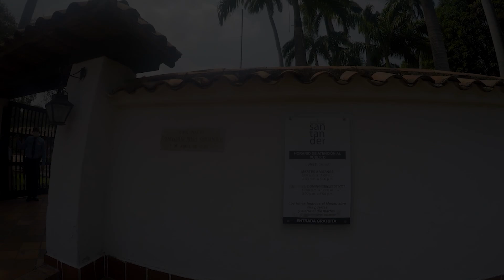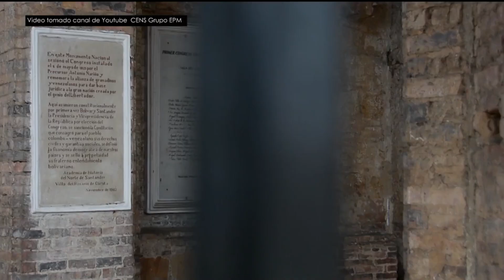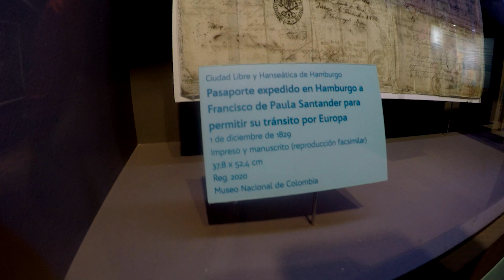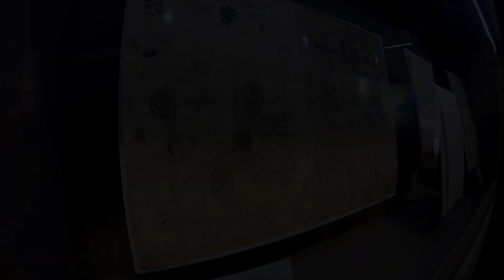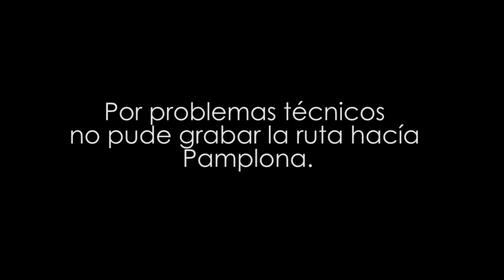🇨🇴 Dia 37 Así es Cúcuta, la capital de Norte de Santander. Colombia en moto 🏍️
Bienvenidos, esto es

◙◙◙◙◙◙ ¿QUIERES APOYAR MI SUEÑO? ◙◙◙◙◙◙
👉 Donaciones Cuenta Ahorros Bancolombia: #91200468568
👉 Puedes dejarme un like o un mensajito de ánimo en este vídeo, esa es otra forma de apoyo.

◙◙◙ MI LIBRO DE VIAJE POR SUDAMÉRICA ◙◙◙
📖 Para fuera de Colombia tengo la versión digital en Amazon, en este enlace puedes conseguirlo